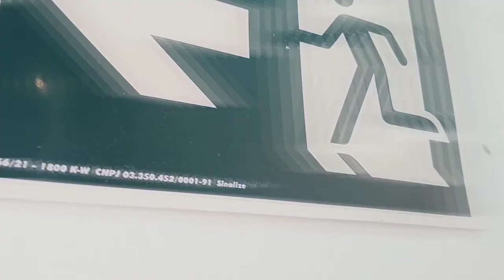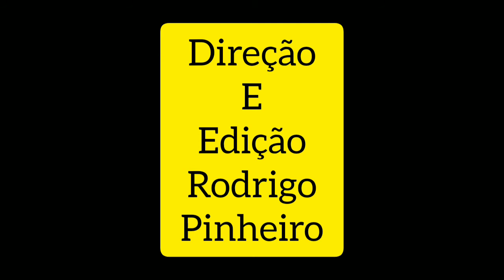Rota de fuga. Um filme de Rodrigo Pinheiro